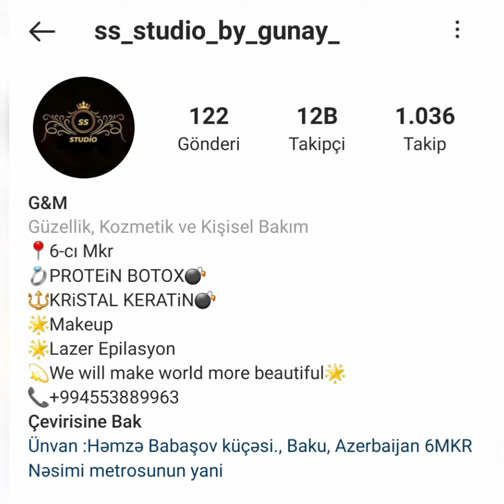Siz öləndə it dəftərində də adınız olmayacaq!Naibə Allahverdiyeva od püsgürdü!